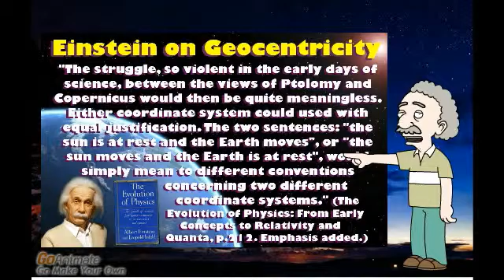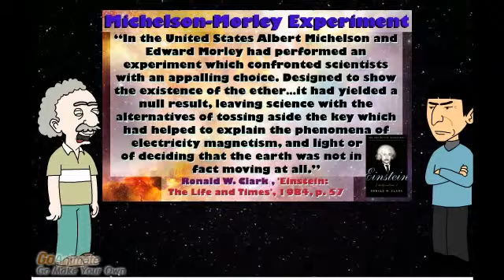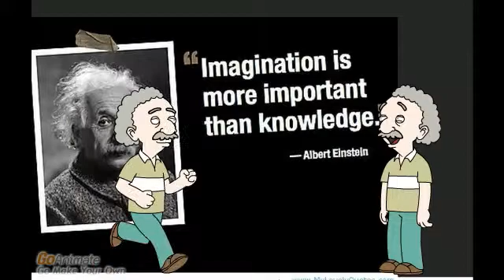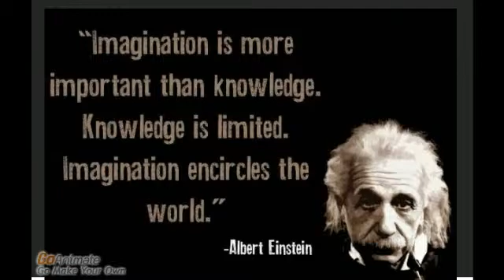Einstein on Geocentricity